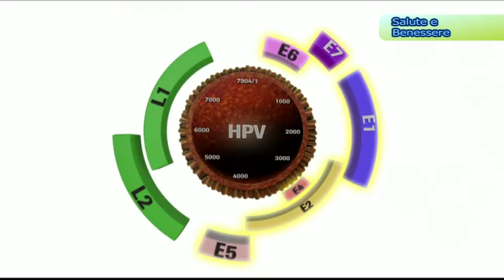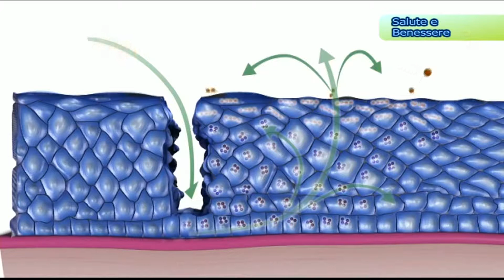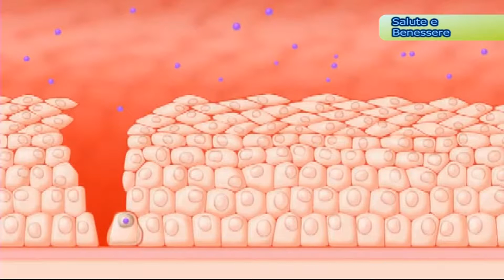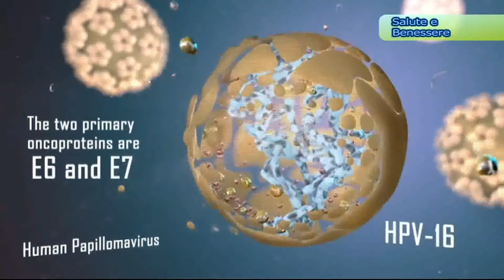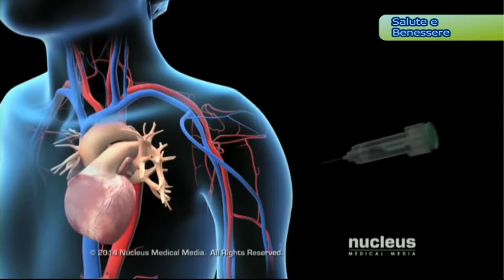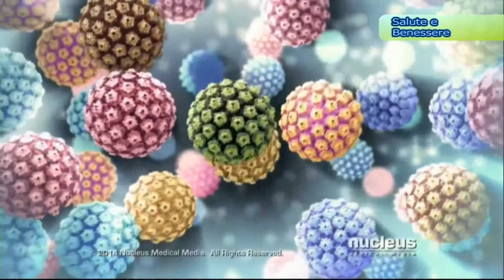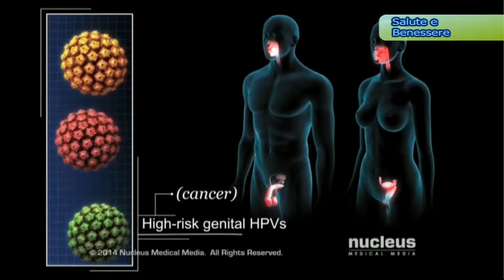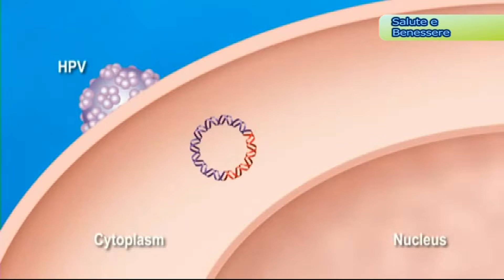SALUTE E BENESSERE - PAPILLOMA VIRUS - PROF. CAGNACCI